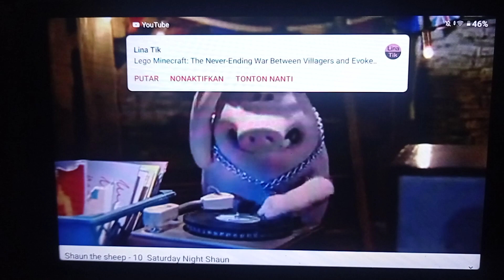Shaun The Sheep Saturday Night Shaun Part 1